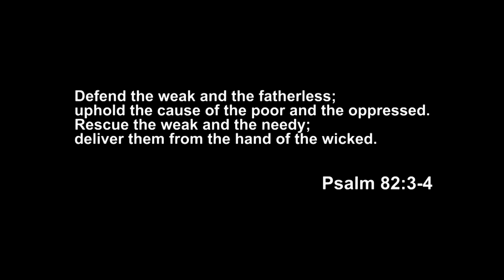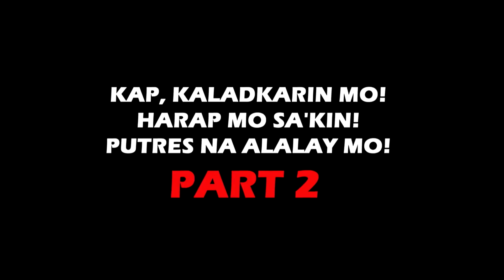BEN TULFO: Putok sa buho ka! WAG KA NANG UULIT! Ha-hantingin kita!